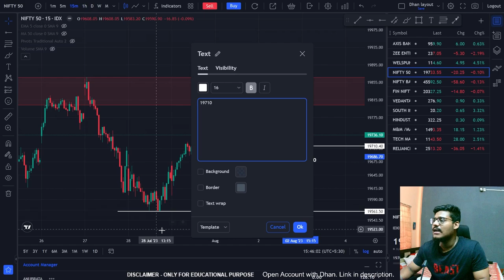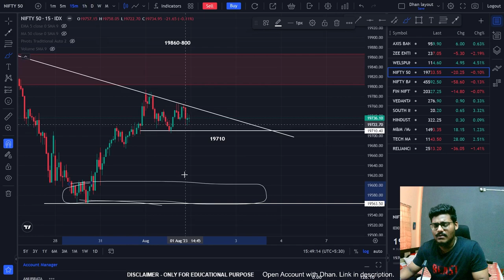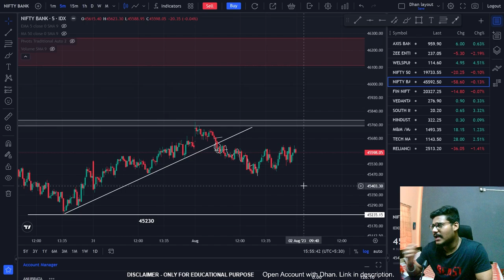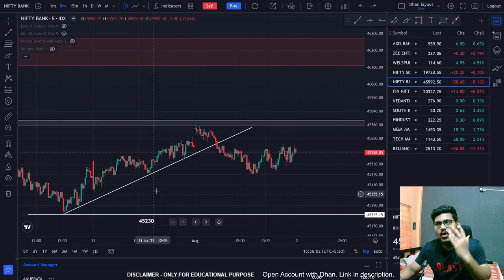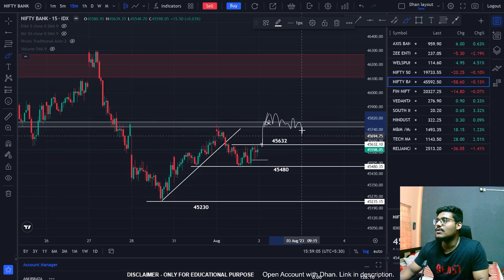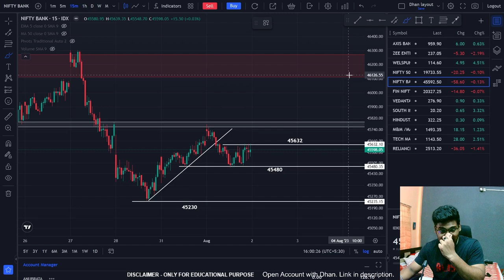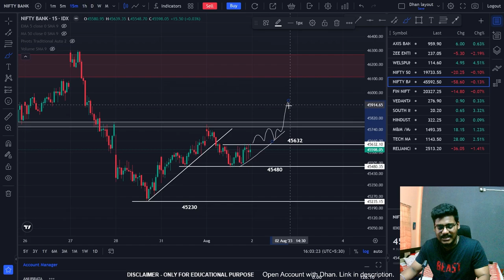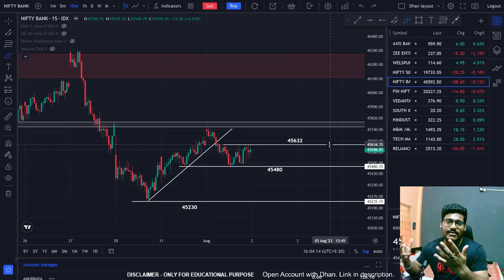Market Analysis for tomorrow 2 Aug || Levels for Nifty & Banknifty || Market is getting ready | SMC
CANDLESTICK PATTERN

Market